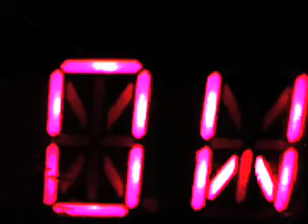Footage Barf / Video Vomit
THIS IS AN ABSTRACT FILM!!!
by and Caitlin Wilson
this is supposed to be an abstract view of consumerism